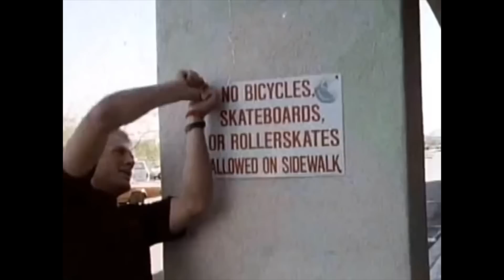Miami Nights 1984 - Pavement Surfing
Music: Miami Nights 1984 - Pavement Surfing. For more legendary music from MN84 check out this Music video made and uploaded by neros77.